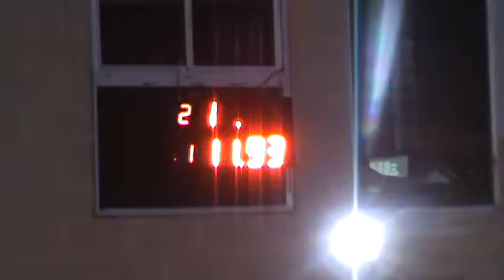23/04/2017 Clase 3 El Canal De Todos Autodromo De Avellaneda